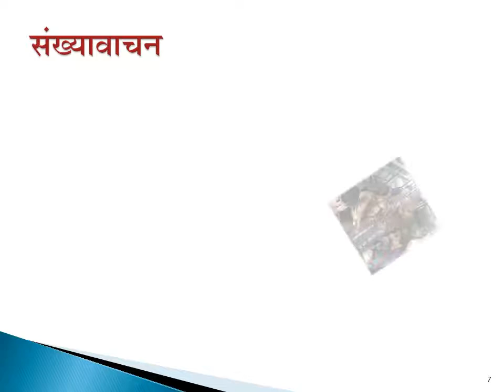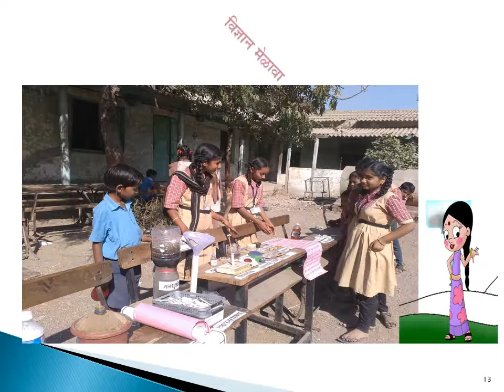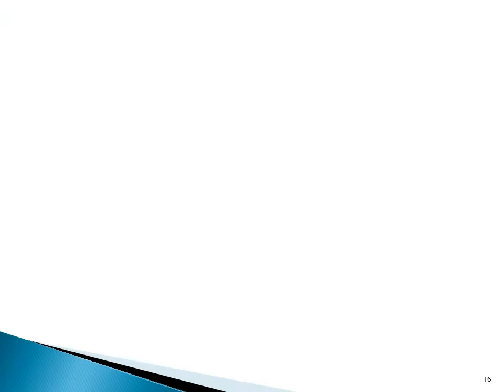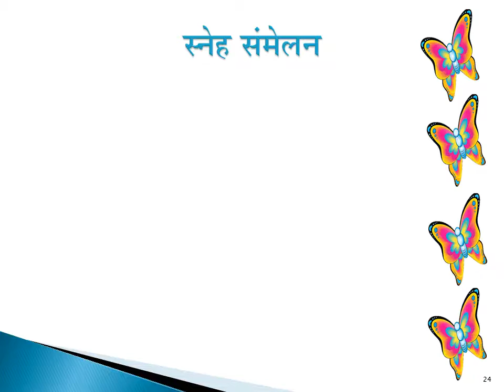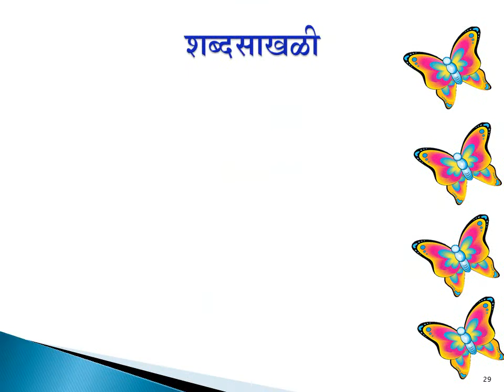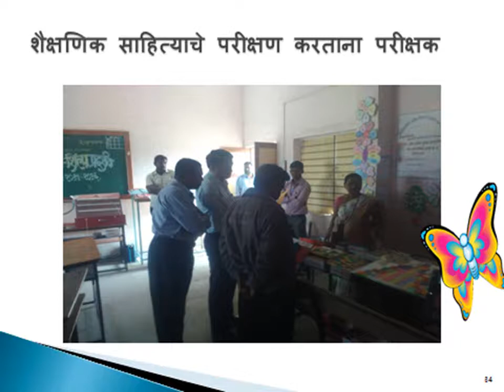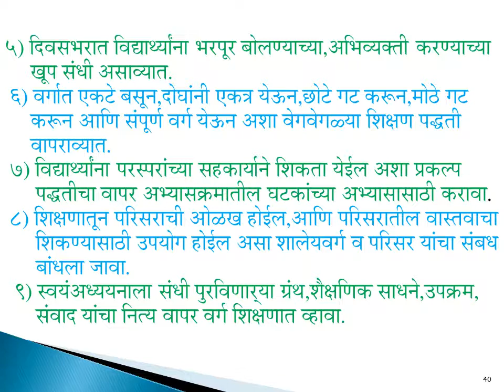माझी शाळा,माझे उपक्रम भाग -१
Video Created by - Ingale Sunita